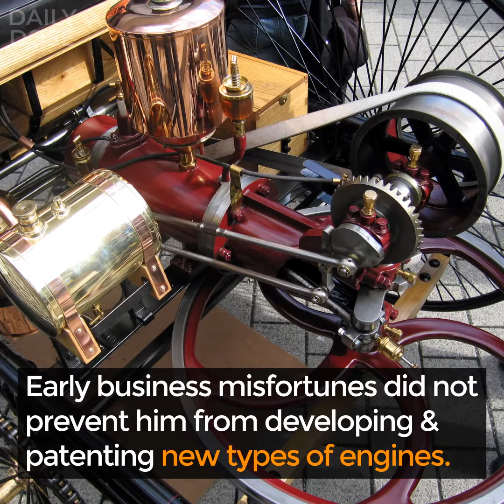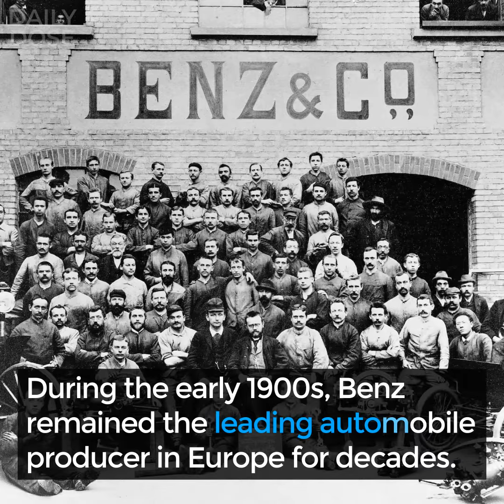Daily Dose | Carl Benz - The Inventor Of The Automobile